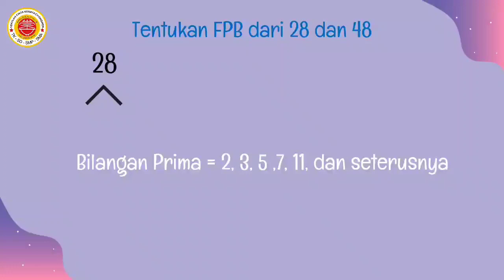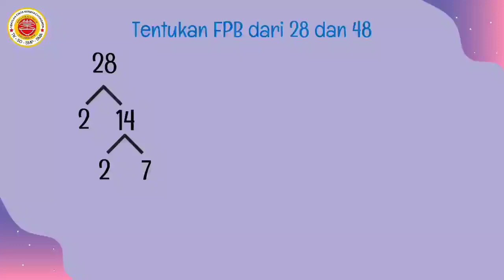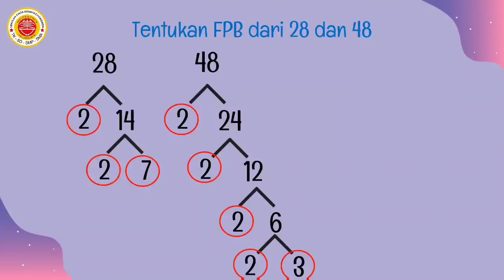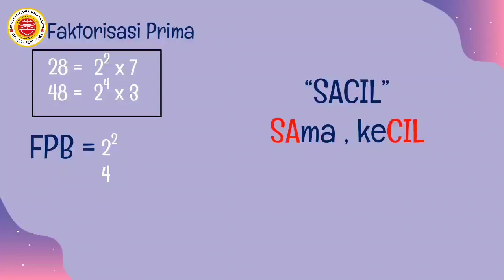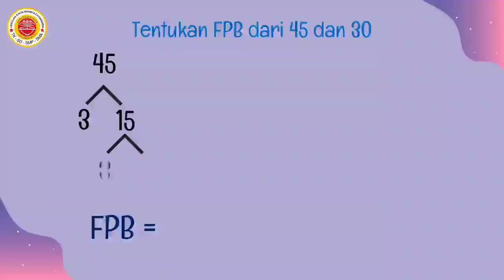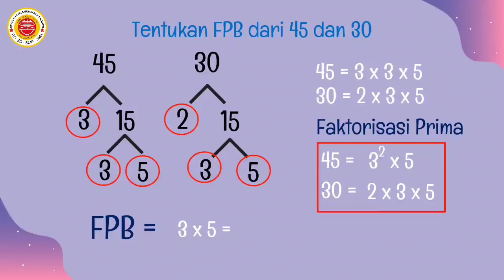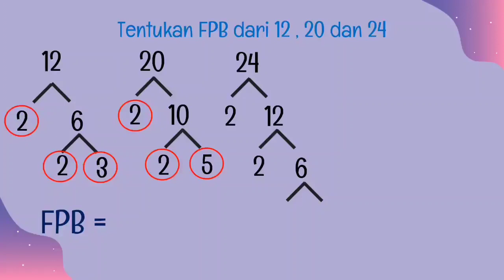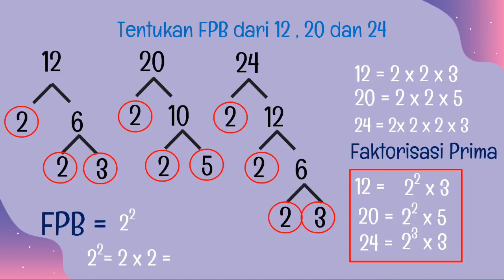4 Matematika 12 Oktober 2021